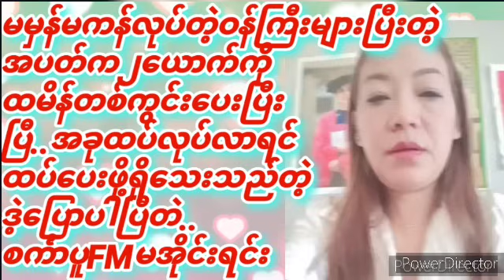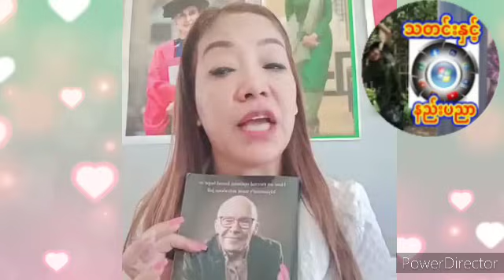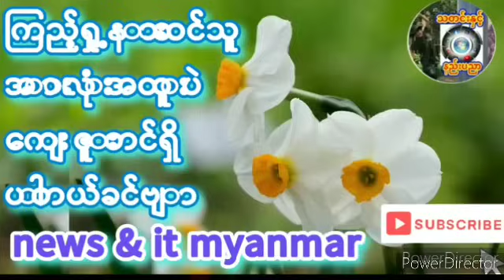၂၀၂၃- ဒီဇင်ဘာ ၁၃